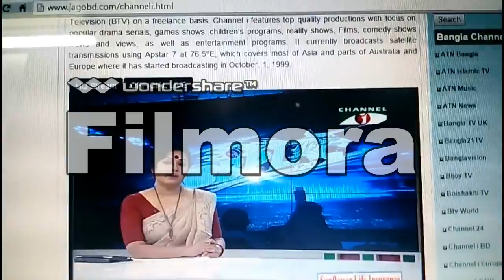brb-bpl 2015 opening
BRB-BPL 2015 (Logo Opening)